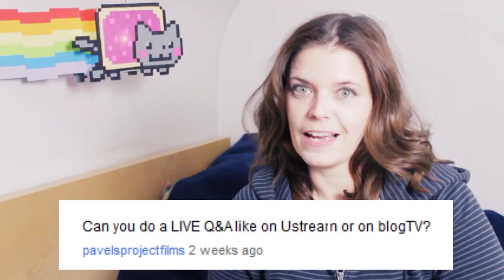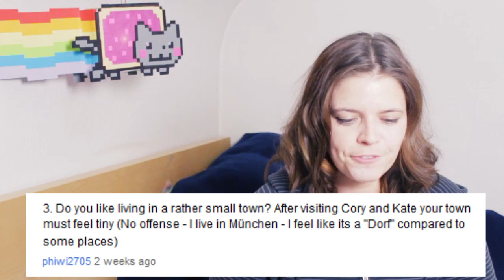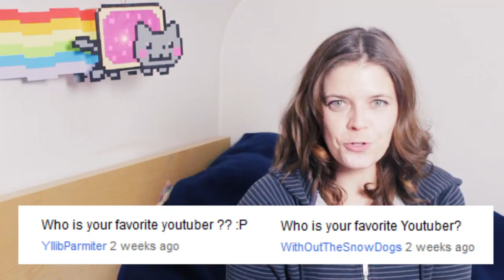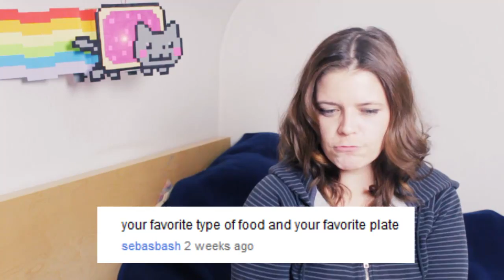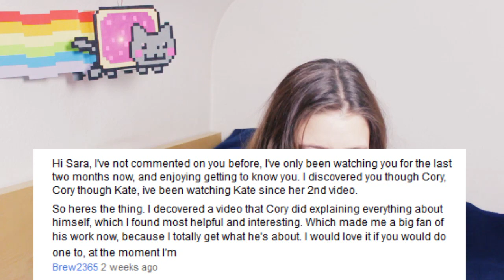Your questions, Sara's answers [SARApy Session #1]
Ask me all about VLOGGING on Nov 22nd 21:00 (CET) Live "Q and A" You can signin via Twitter or Facebook :)

Parcels will not be handed over to me! I am working on the Parcel Box though!!!

SaraParker
Postfach 1305
75003 Bretten
Germany